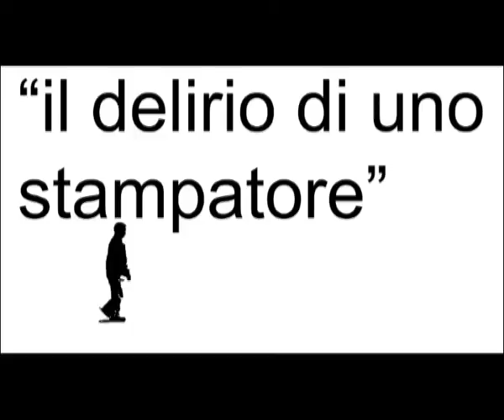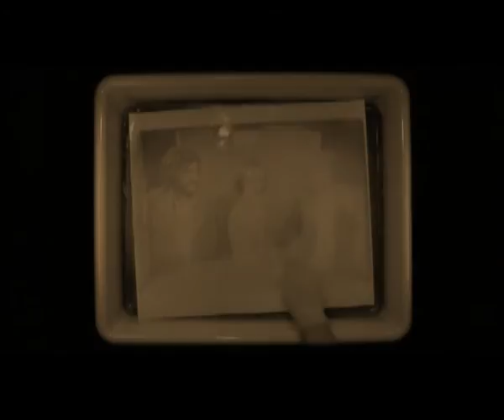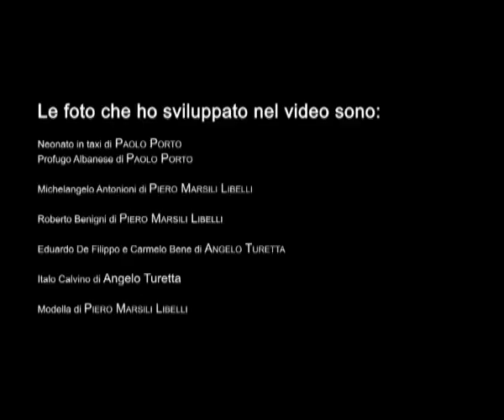"Il delirio di uno stampatore" con altri 12 minuti inediti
15 fotografi di fama internazionale seduti sulla tazza del gabinetto del mio laboratorio fotografico
La voce che viene dalle tenebre è di Mario Peliti